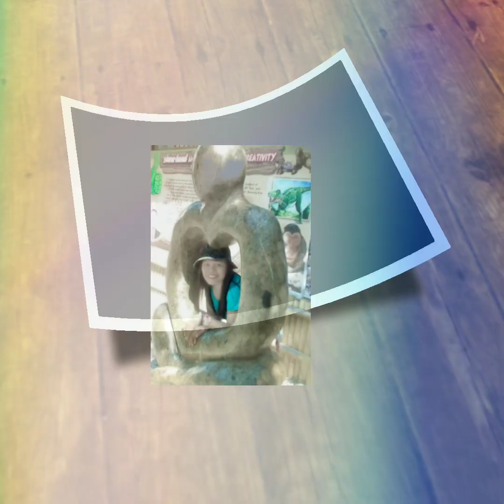PAANU MAGLUTO NG BIKO || BIKO ALA POBRI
1 1/2 kl. Malagkit
3/4 Brown Sugar
4 Pirasong Niyog
Para sa pang pabango ng amoy maglagay ng luya or balat ng kalamansi habang pinapakuluan ang gata